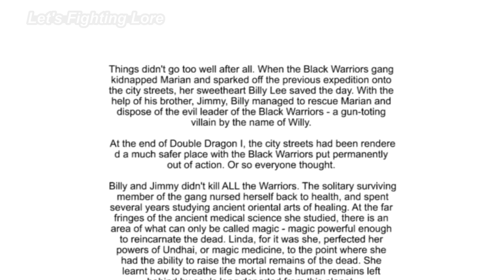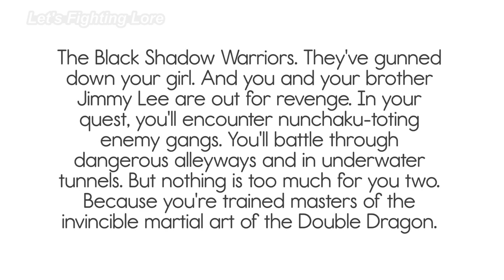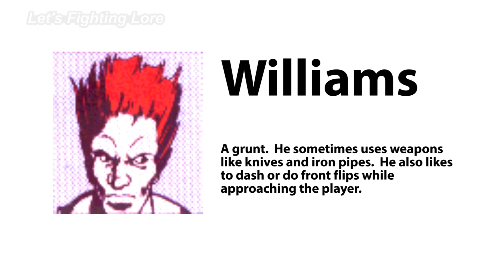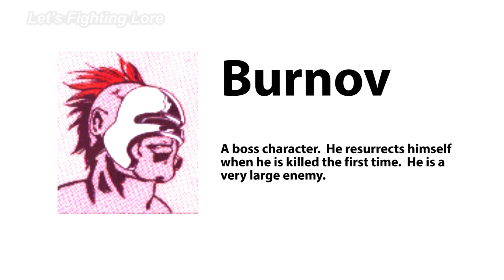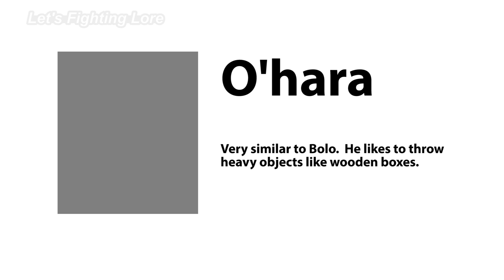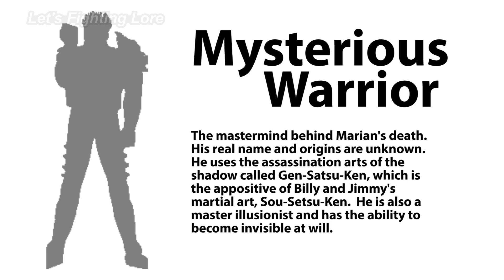Double Dragon II: The Revenge (Full Story) - All Cutscenes, Profiles, & Ending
Channel: @LetsFightingLore
Editing: @DrakeVagabond

0:00 Opening
0:28 Prologues
1:55 Heroes
2:40 Black Warriors
2:51 Ending